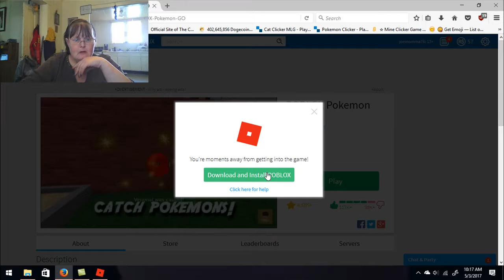Roblox - Pokemon Go